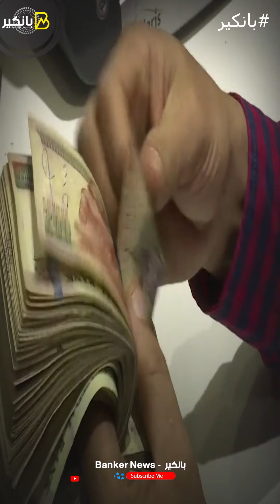أهم العوامل المتحكمة بقوة العملة